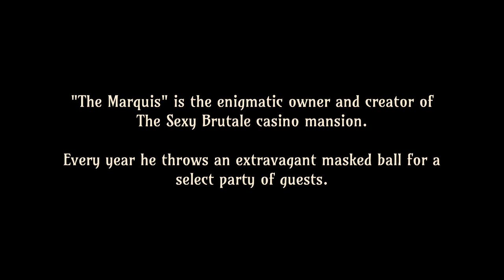Let's Play The Sexy Brutale - PC Gameplay Part 1 - Saving Reginald Sixpence!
Welcome to the Mansion!

All the guests are being murdered — horribly! — at this extravagant masquerade party set all across the sprawling and bizarre Sexy Brutale casino mansion.
Then at midnight, the clock re-winds and the grisly pantomime all plays out again in exactly the same way.

You awake on the floor of one of the rooms wearing a mask with a bloody handprint across it. It protects you from the worst of the evil that lays across the mansion, but you can only watch, and spy, and try to learn each guest's secrets so you can save them from their bloody fate.

10 unique and grisly murder scenarios
- Witness evisceration by arachnid! (highly creepy!)
- Observe expiration via immolation! (they burn!)
- Behold perishing through perforation! (the spike goes right through!)
...and so many more murderous mysteries to solve!

Everything in the mansion happens on a 12 hour loop, simultaneously
- What is the gunshot heard across the mansion at 3:45?
- Where is the bell that tolls after 6pm?
- Why are the lights flickering every day after noon?
...it will not stop until you stop it!

Is everyone in this place a weirdo?
- Clockmaster Sixpence - a genius mechanic who cannot outsmart a bullet?
- Blind artist Trinity - so beautiful and talented, but gets into a sticky situation?
- Brutish bouncer Clay - not strong enough to stomach a shot of pure spider venom?
...they just won't stop being murdered by staff in gas-masks!

Every life you save grants you a new ability!
- Not a second to lose? The Clockwork Mask grants control over time!
- Murderers whispering their secrets? The Moth Mask picks up the quietest of sounds!
- Ghostly goings-on? The Voodoo Mask opens your eyes to beyond the grave!
...but for every new power comes new responsibilites!